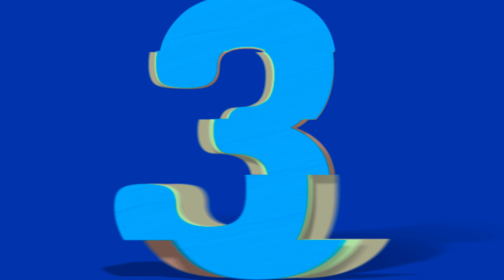पवित्र रिश्ता सीरियल से प्रसिद्धि हासिल करने वाले इन कलाकारों के ये है रियल लाइफ पार्टनर